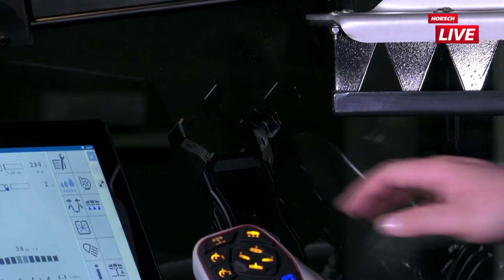Новинки опрыскивателей HORSCH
Новинки опрыскивателей HORSCH – с 3-х точечной навеской и самоходный | HORSCH Maschinen GmbH
ЙЕНС ФЕЛЬ И МАКС ПЛАППЕРТ